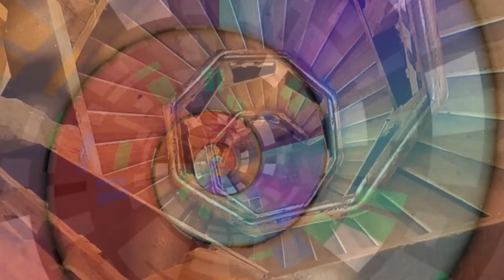Meditation Relaxation Yoga Music ♾️ Never Ending Spiral & Vortex of Life ♾️ Natural Cosmic Order ♾️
Finde Deine Mitte durch die natürliche, kosmische Ordnung. Meditiere und entspanne bei Bildern unendlicher Spiralen und Wirbeln des Lebens.
Begleitet werden diese selbsterklärende Bilder mit einer entspannenden Musik auch um Stress abzubauen.
► zur Entspannung, Meditation, Yoga & Stressabbau
Find your center through the natural cosmic order. Meditate and relax with images of infinite spirals and vortices of life.
These self-explanatory images are accompanied by a relaxing music also to relieve stress.
► for Relaxation, Meditation, Yoga & Stress Relief

► Schlaf im 21. Jahrhundert - Gratisbuch von YouTubes größtem Kanal zum Thema Schlaf*